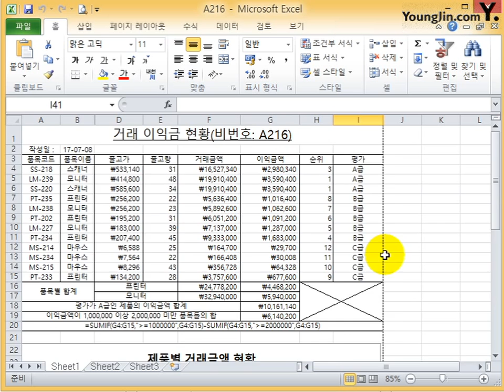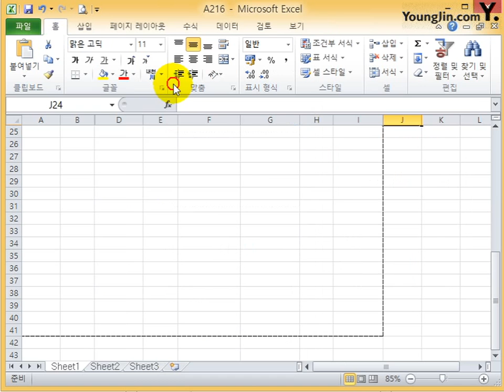엑셀 이론 2010 추가